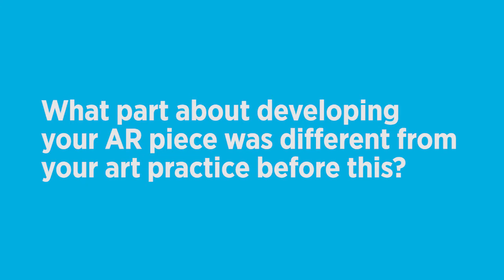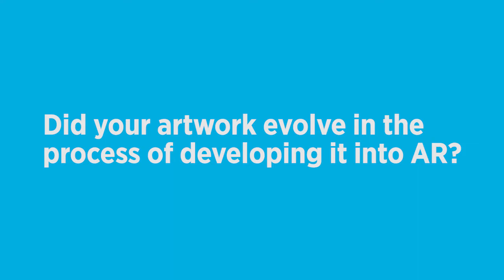Chrystal Sparrow Interview (How is Indigenous Storytelling Transforming Immersive Technologies?)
This interview with Chrystal Sparrow is a part of the webinar 'How is Indigenous Storytelling Transforming Immersive Technologies?' co-hosted with the Vancouver Public Library and Vancouver Mural Festival.

Chrystal is 1 of the 6 artists curated by IM4 in VMF's Winter Arts in Vancouver.

Chrystal Sparrow is a Coast Salish artist and female carver from the xʷməθkʷəyə̓m (Musqueam) First Nation. She was traditionally mentored by her late father Irving Sparrow with Coast Salish designing and carving techniques. Chrystal’s work represents unique feminine designs and movement that explore her Coast Salish, Cree and Shuswap bloodlines. She designs red and yellow cedar panels, houseposts, and works with other mediums. Her public art can be seen at the YVR Airport, The University of British Columbia, Vancouver School Board; Starbucks Canada, BC Children’s Hospital and other locations. Chrystal believes her work is a part of a living art language that conveys the importance of Coast Salish culture and history for generations to come.

THE IM4 LAB STORY

The IM4 VR/AR Lab is Dedicated to Indigenizing VR/AR/360
The IM4 Lab was created by Indigenous filmmaker, Loretta Todd, alongside media matriarchs Doreen Manuel, Cease Wyss, and Tracey Kim Bonneau. IM4 is in collaboration with Emily Carr University to offer workshops training Indigenous peoples in XR. IM4 is dedicated to Indigenizing VR/AR/360 by enabling Indigenous communities to find effective ways to incorporate these technologies into educational, cultural, language, artistic and commercial applications.
We support Indigenous artists and media professionals by providing immersive learning and production opportunities and building an Indigenized tech eco-system. Our governance structure is based upon respect and reciprocity, which also honours Indigenous diversity of expression. At the core of the IM4 Lab is the guidance of media matriarchs, who bring experience and commitment to serving the community.